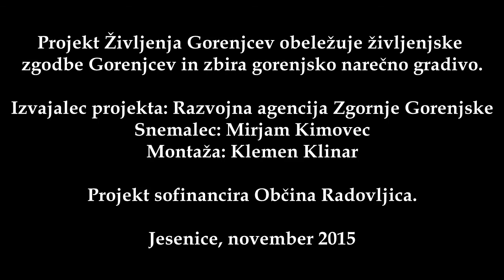Življenja Gorenjcev - Rudolf Potočnik, Rovte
Projekt Življenja Gorenjcev obeležuje spomine ljudi na svoje življenje v drugačnih, težjih časih, na 2. svetovno vojno, na svoje delo, veselje in grenkobo.

Zbirka vsebuje pričevanja ljudi z območja občin Jesenice, Kranjska Gora, Radovljica in Šenčur in s tem ohranja tudi narečno pestrost obravnavanega območja.